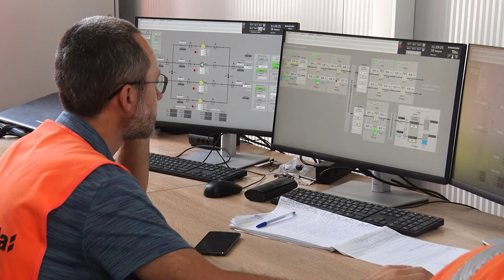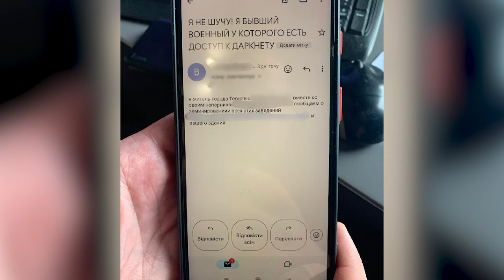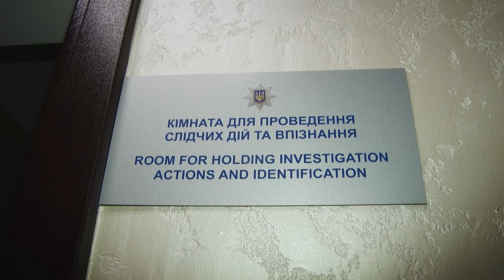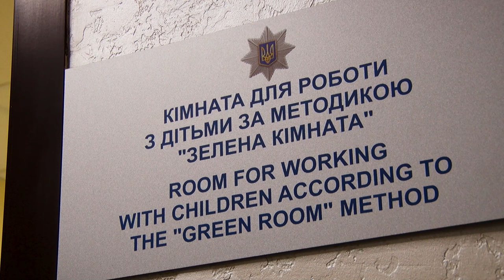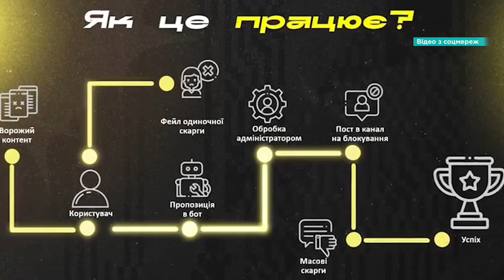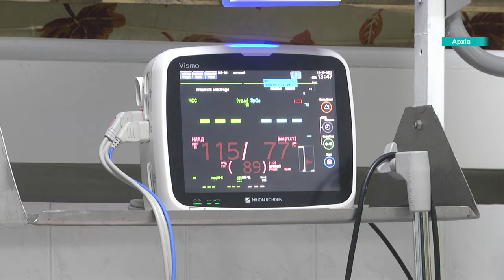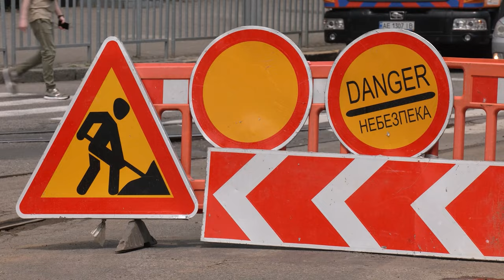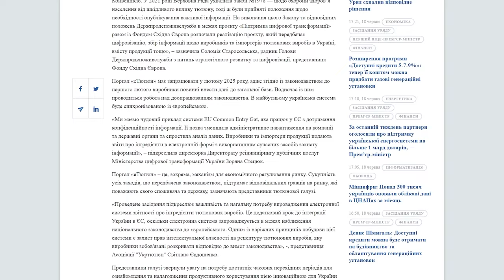🔴Новини OPEN NEWS 18:15. 19 червня 2024 року. Замах на вбивство! Влаштували стрілянину!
18:15. В ефірі OPEN NEWS. Середа, 19 червня 2024 рік. Актуальні новини Дніпра та області від команди «Відкритого».

00:00 - Початок випуску
00:49 - Історія військовослужбовця, який поборов ПТСР
04:38 - У Нікополі оголосили збір м’яких іграшок для нової терапевтичної кімнати
05:02 - Магістральний водогін запустив дві ділянки з шістьма насосними станціями
07:45 - а Дніпропетровщині затримали чоловіка, який мінував заклади
08:16 - У Дніпрі повідомили про підозру трьом чоловікам, які влаштували стрілянину
08:40 - На Дніпропетровщині підозрюють кількох чоловіків у замаху на вбивство
09:18 – У Дніпрі затримали чоловіка, який пропонував хабара
09:40 – У Нікополі знайшли тіло жінки під час гасіння пожежі
10:05 - У Дніпрі вилучили безакциз на суму майже 420 тисяч гривень
10:30 - На Дніпропетровщині в правоохоронному відділенні зробили кімнати за європейськими стандартами
14:06 - В Україні забокували понад 70 тисяч ворожих ресурсів
15:05 - У Кривому Розі четверо людей захворіли на сальмонельоз
15:28 - 19 червня по Україні діють графіки стабілізаційних відключень світла
15:58  - У Дніпрі ремонтують аварійний трамвайний переїзд
17:18 - Семеро працівниць освіти з Дніпра отримали квартири
18:25 - У Дніпрі запускають безоплатні курси з іноземної мови
18:48 -  створив електронний портал «еТютюн»
19:11 - 19 червня відзначаємо День фермера
19:37  - Дніпрянки вибороли нагороди останнього етапу Гран-прі з параатлетики у Парижі
20:02 -  з Дніпра Рафаель Казбекова посіла 1 місце на молодіжному чемпіонаті з болдерингу
20:17 - На Дніпропетровщині окільцьовують лелек
24:09 - Кінець випуску